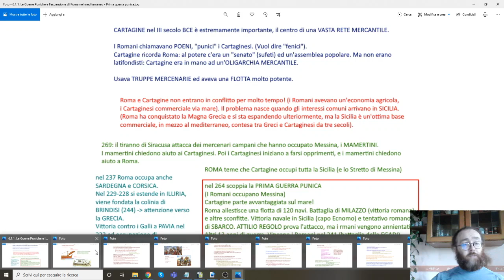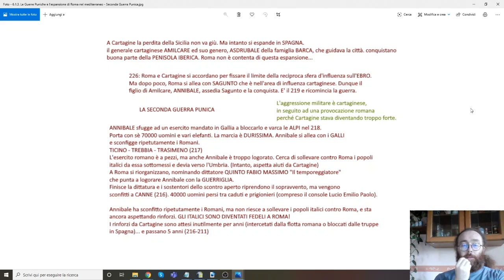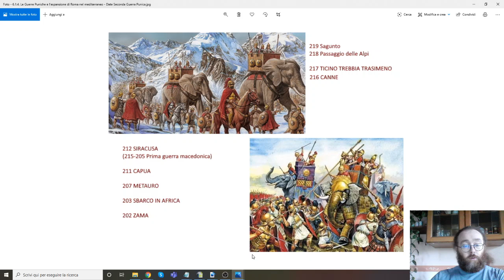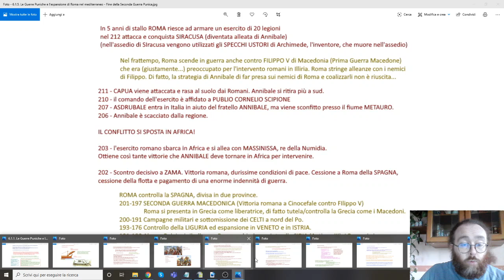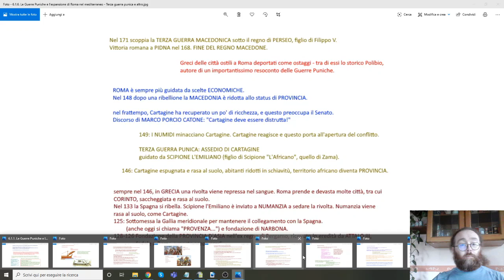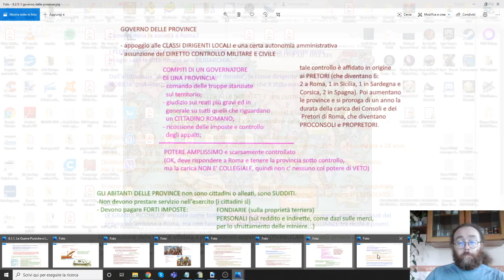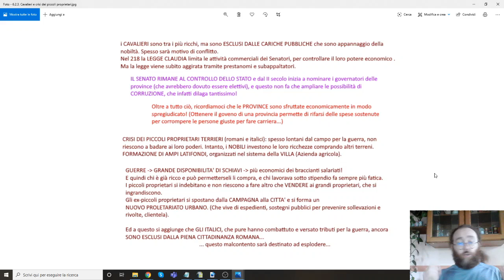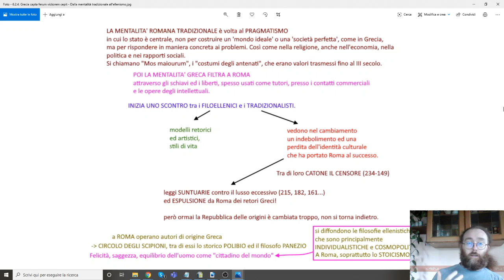Le Guerre Puniche e l'espansione di Roma nel Mediterraneo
Roma si espande nel Mediterraneo ed affronta Cartagine, ma non solo: la sua attenzione si rivolge anche ad Oriente, fino a diventare una potenza internazionale, con il Mediterraneo come ombelico. Questo porta a cambiamenti nella società e nell'economia, né semplici, né ben accolti da tutti...